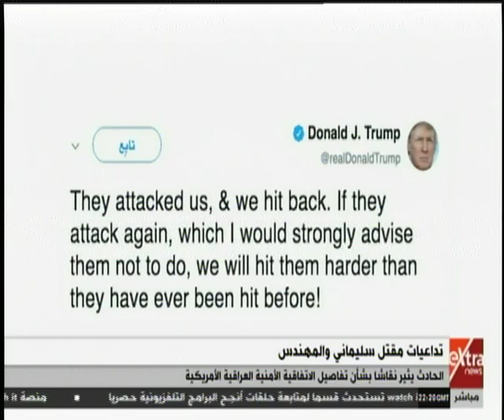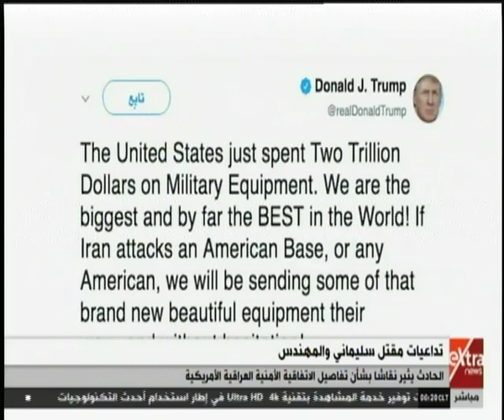غرفة الأخبار | تداعيات مقتل سليماني تثير نقاشا بشأن الاتفاقية الأمنية العراقية الأمريكية